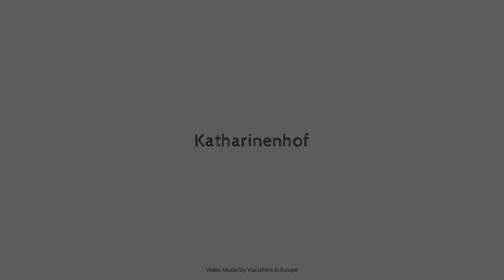Katharinenhof, Klingenberg am Main, Germany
About Property:
Katharinenhof is conveniently located in the popular Klingenberg am Main area. The hotel offers a high standard of service and amenities to suit the individual needs of all travelers. Family room, restaurant, laundry service, safety deposit boxes, bicycle rental are just some of the facilities on offer. Each guestroom is elegantly furnished and equipped with handy amenities. Take a break from a long day and make use of fishing, children's playground, water sports (non-motorized). A welcoming atmosphere and excellent service are what you can expect during your stay at Katharinenhof.
Searching For
1. Katharinenhof - Klingenberg am Main
2. Katharinenhof - Klingenberg am Main Virtual Tour
3. Katharinenhof - Klingenberg am Main Rooms
4. Katharinenhof - Klingenberg am Main Amenities
5. Katharinenhof - Klingenberg am Main Videos
6. Katharinenhof - Klingenberg am Main Offers
7. Katharinenhof - Klingenberg am Main Deals
Audio Credit:
Track Title: Blank Slate
Artist: VYEN